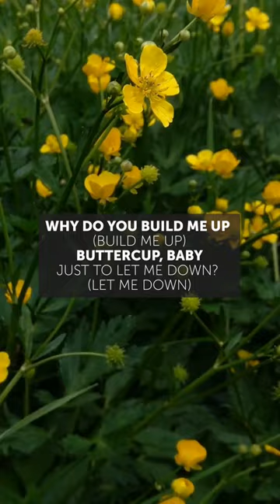Deadly wolfsbane: would you take it?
Wolfsbane, what a beautiful flower with a deadly pass. It’s still used in some homeopathy today. Would you take it? But it’s so pretty!